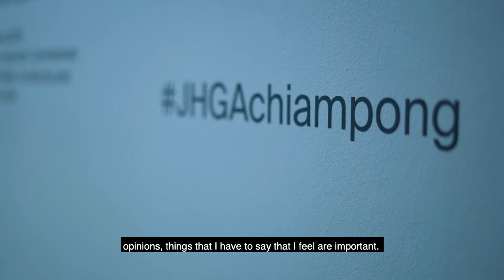Larry Achiampong interviewed by Arts at University of Southampton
Student Arts Ambassador Kate Briggs-Price interviewed artist Larry Achiampong in January 2020, during his solo exhibition 'When the Sky Falls' at John Hansard Gallery, 25 January - 14 March 2020.

Larry and Kate chat about all things - from working across different mediums and taking artistic inspiration from popular culture, to class, race, privilege and the environment (and how they are all connected).

John Hansard Gallery is part of University of Southampton and is funded by Arts Council England. Larry Achiampong is represented by Copperfield Gallery, London.

With thanks to Larry Achiampong and John Hansard Gallery.

Video by Kate Briggs-Price.